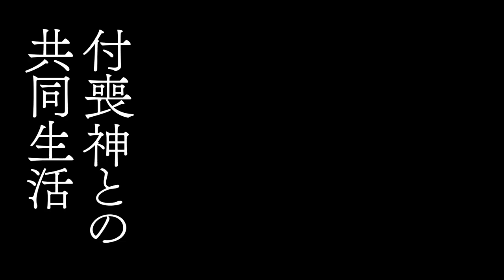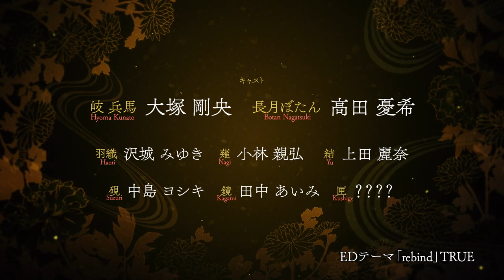Malevolent Spirits: Mononogatari-Trailer 03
O "Monogatari" de Onigunso-sensei serializado em Ultra Jump (Shueisha) será transformado em uma animação de TV! Um canto dos três principais tsukumogami de Kyoto, que amam a peônia como membros da família e vivem juntos e se tornam um tsukumogami - uma vida que recebe poder de um tsukumogami, fala com ele e retorna ao mundo eterno - "saigan". Kiheuma, o próximo chefe da família Gi, uma das Três Casas Sábias, odeia Tsukumogami depois que seu precioso ser humano foi roubado. Botan Nagatsuki, o chefe da família Nagatsuki que vive em Kyoto, a capital milenar, vive junto com seis Tsukumogami, a quem ele ama como uma "família". Para Hyoma, que está preso no passado e continua a bloquear Tsukumogami à força, Sojizou diz a ele para "ouvir suas vozes e guiá-los". A condição dada pelo avô é, mais uma vez, passar um tempo com sua família na casa dos Nagatsuki como carga gratuita para identificar o tsukumogami. Guerreiros de Terracota e Botan têm sentimentos diametralmente opostos em relação a Tsukumogami. Os dois se encontram e vivem sob o mesmo teto. Humano e Tsukumogami. Tsukumo nenhuma narrativa que gira no limite. [Staff] Obra original: Onigunso (serializado em "Ultra Jump" da Shueisha) Diretor: Ryuichi Kimura Composição da série: Keiichiro Ochi Assistente de direção: Takahiro Okawa Design de personagem principal: Shiori Fujisawa Design de sub-personagem: Yuka Shiga Design de cor: Satoko Kimura Diretor de fotografia: Yoichi Ogami Edição: Kazuhiro Arai Diretor de som: Hiromi Kikuta Música: John Kanda, XELIK Botan Nagatsuki: Yuki Takada Haori: Miyuki Sawashiro Nagi: Chika Kobayashi Yu: Rena Ueda Suzuri: Yoshiki Nakajima Kagami: Aimi Tanaka (Kusige): ? 【Site oficial】 [ Twitter Oficial ]